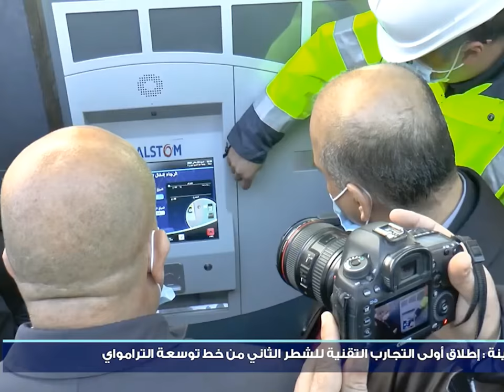💪😍أولى التجارب في خط تراموي علي منجاي 💪😍ALI MENDJELI 😍☝️TRAMWAY TEST